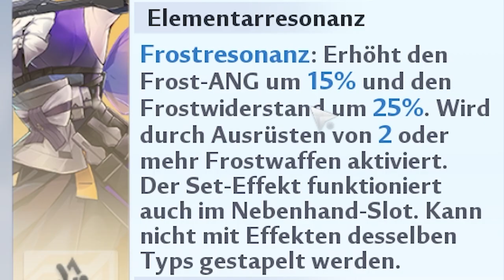ALLES was man über SAKI FUWA wissen muss! Saki Global Build Guide Team usw Tower of Fantasy Deutsch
SAKI FUWA Global Build Guide Gameplay Team Matrizen Matrix S1 oder S3 Banner Pullen Saki Doppelter Damage Hitbox Trick Deep Dive Tower of Fantasy Deutsch
Tips für Anfänger Beginner und Fortgeschrittene advanced Tower Of Fantasy Spieler. Ich spiele auf dem Server Blumous und suchen für unsere Crew noch Member. Wir haben einen Community Discord

Timestamps:
0:00 Intro
0:25 Tower of Fantasy Saki Fuwa Fähigkeiten
0:28 Tower of Fantasy Saki Fuwa zertrümmern und laden
0:42 Tower of Fantasy Saki Fuwa Elementarresonanz
0:52 Tower of Fantasy Saki Fuwa Typ Eispanzer
1:17 Tower of Fantasy Saki Fuwa Norm Angriff
1:23 Tower of Fantasy Saki Fuwa Luft Angriff
1:30 Tower of Fantasy Saki Fuwa Frostfall
1:41 Tower of Fantasy Saki Fuwa DPS und Saki Fuwa Tank erklärt
2:23 Tower of Fantasy DPS Saki Fuwa Angriff
2:36 Tower of Fantasy DPS Saki Fuwa Fähigkeit (Skill)
3:13 Tower of Fantasy DPS Saki Fuwa Schwertschatten Sword Shadow (Aura)
3:23 Tower of Fantasy DPS Saki Fuwa Flow (Sichel) Excited Flow
3:34 Tower of Fantasy DPS Saki Fuwa Flow Heal
4:02 Tower of Fantasy DPS Saki Fuwa Volt-Welle Surge
4:37 Tower of Fantasy Tank Saki Fuwa Angriff
5:02 Tower of Fantasy Tank Saki Fuwa Fähigkeit (Skill)
5:37 Tower of Fantasy Tank Saki Fuwa Schwertschatten Sword Shadow (Aura)
5:51 Tower of Fantasy Tank Saki Fuwa Flow (Schild) Silent Flow
6:21 Tower of Fantasy Tank Saki Fuwa Volt-Welle Surge
6:56 Tower of Fantasy Saki Fuwa Entladung Fähigkeit (Ult)
7:12 Tower of Fantasy Saki Fuwa Sterne Verbesserungen
7:22 Tower of Fantasy Saki Fuwa S1
7:52 Tower of Fantasy Saki Fuwa S1 Fähigkeiten CD zurücksetzen
8:09 Tower of Fantasy Saki Fuwa S3
8:26 Tower of Fantasy Saki Fuwa S3 Tank Saki Volt-Welle CD erklärt
9:17 Tower of Fantasy Saki Fuwa muss man sie S3 pullen?
9:51 Tower of Fantasy Saki Fuwa Geschenke fürs Erwachen (Einblendung)
10:23 Tower of Fantasy Saki Fuwa S5
11:02 Tower of Fantasy Saki Fuwa Low CD High DPS Team
11:41 Tower of Fantasy Saki Fuwa Meta DPS Eis Team
12:27 Tower of Fantasy Saki Fuwa Team DPS alternativ
12:39 Tower of Fantasy Saki Fuwa Meta DPS best Team Build erklärt
13:07 Tower of Fantasy Saki Fuwa Meta DPS best Team mit Relikten
13:21 Tower of Fantasy Saki Fuwa Team Alternativen erklärt
13:59 Tower of Fantasy Saki Fuwa Meta Tank best Team
14:59 Tower of Fantasy Saki Fuwa Team Alternativen
15:22 Tower of Fantasy Saki Fuwa Matrizen 2er Set
16:16 Tower of Fantasy Saki Fuwa Matrizen 4er Set
16:30 Tower of Fantasy Saki Fuwa welche Matrizen auf welcher Waffe
17:24 Tower of Fantasy Matrizen Faustregel
17:45 Tower of Fantasy Matrizen Faustregel Ausnahmen (Beispiele)
18:18 Tower of Fantasy Saki Fuwa Damage verdoppeln extra Tipp Hitbox

Tower Of Fantasy Summon Saki Fuwa Or Pass ? SSR Characters Matrices Meta Guide Release Date Vera 2.0